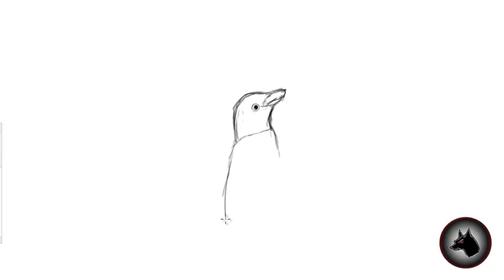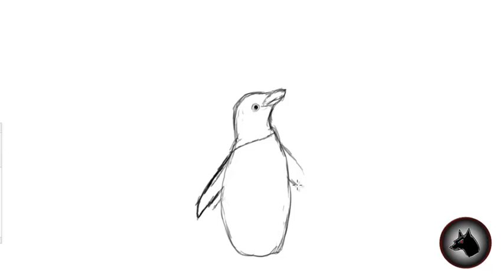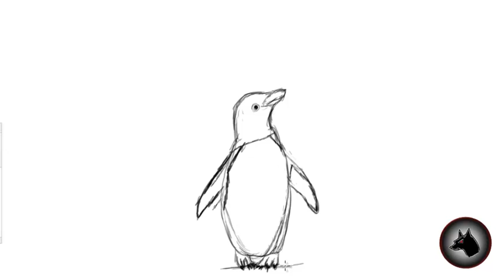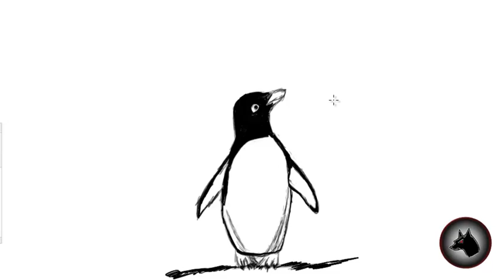🐧como DIBUJAR un PINGUINO paso a paso para niños | DIBUJOS FACILES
En este vídeo aprenderás a dibujar un PINGUINO PASO A PASO fácil y rápido.